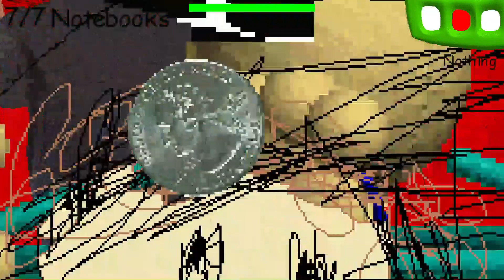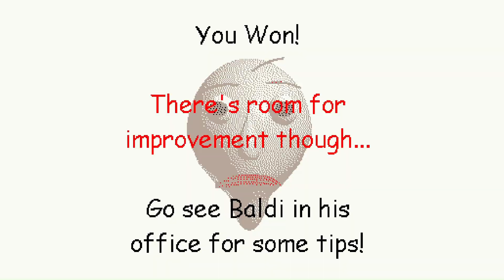Обычный день в Саратове.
привет!